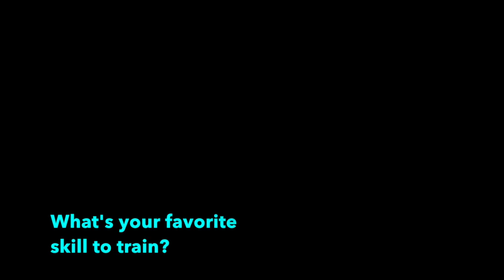"Get to know your Lindenwood Lions" Sophomore Hannah Rector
Lindenwood University Gymnast Hannah Rector